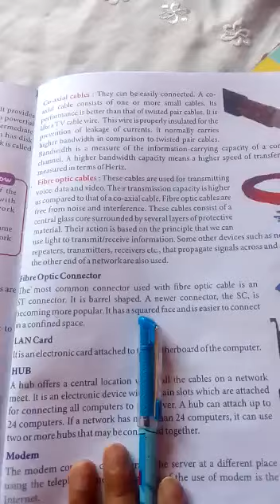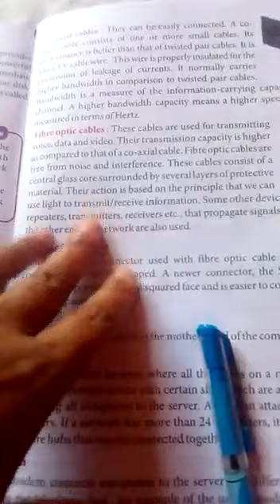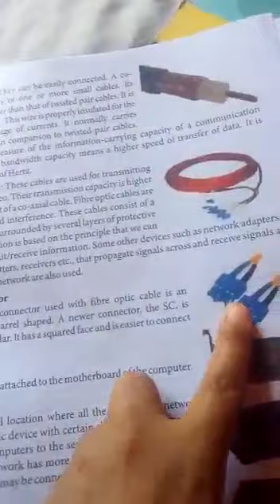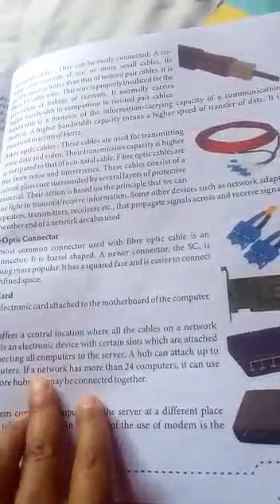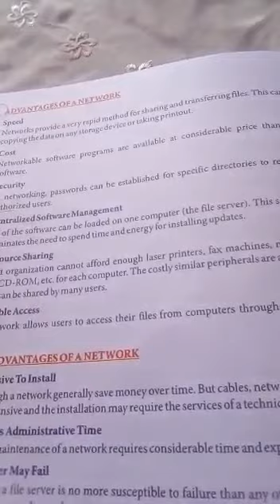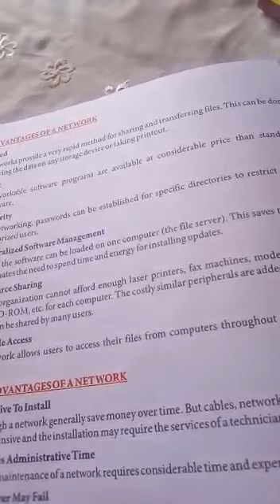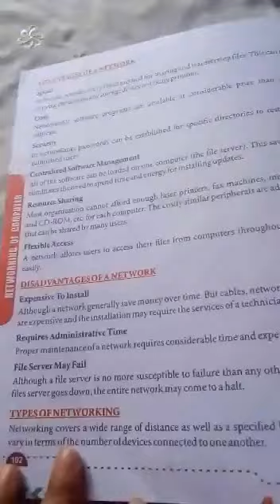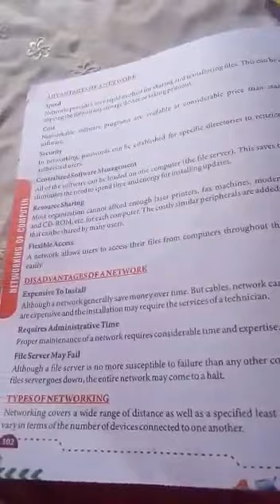Class 9th Computer-2 Chapter 10